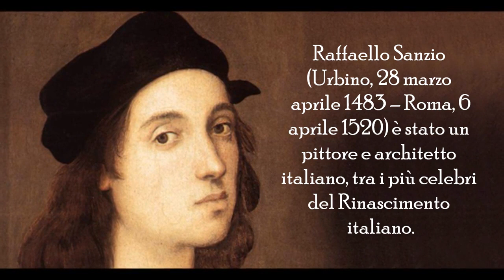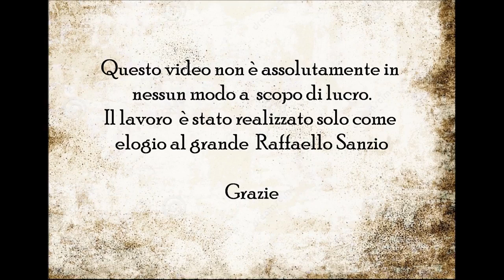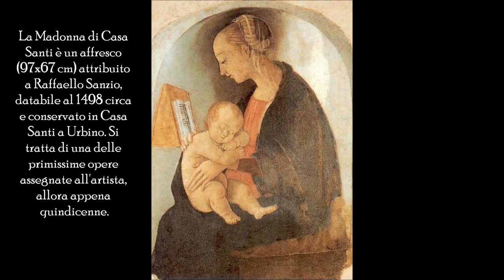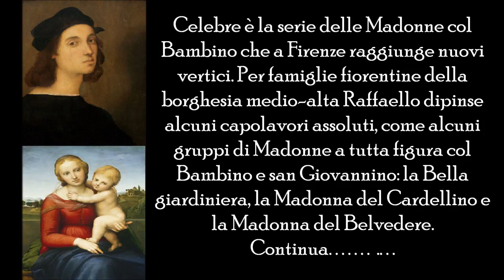Le Madonne di Raffaello Sanzio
Ciao a tutti ho realizzato questo nuovo video dedicato Celebre è la serie delle Madonne col Bambino che a Firenze raggiunge nuovi vertici. Per famiglie fiorentine della borghesia medio-alta.

Ciao a tutti, ho realizzato questo nuovo video dedicato a Giorgione, pseudonimo di Giorgio Barbarella o Zorzi da Castelfranco (Castelfranco Veneto, 1478 circa – Venezia, 1510), è stato un.

Artesplorando in collaborazione con Area51editore, vi presenta un assaggio degli audioquadri. Pillole d'approfondimento di storia dell'arte. Questa è una versione demo, per maggiori info.